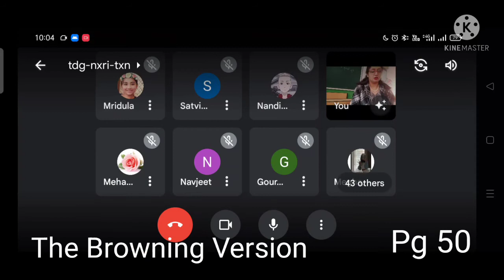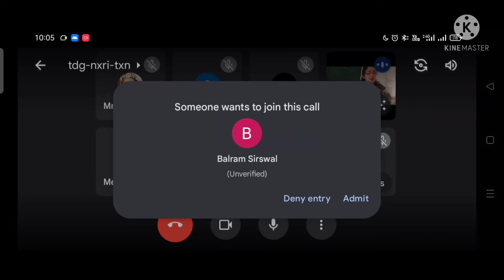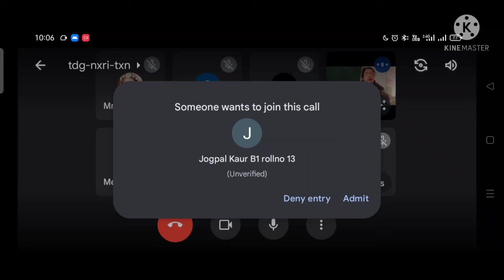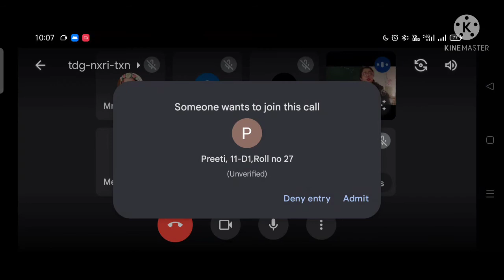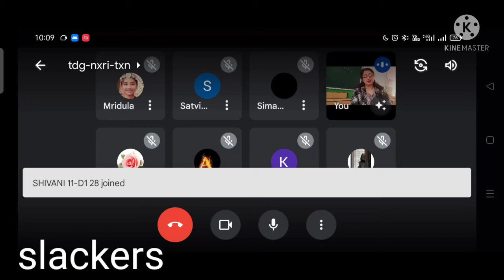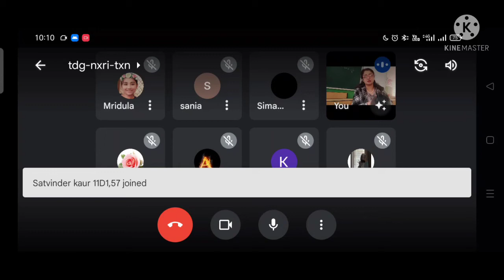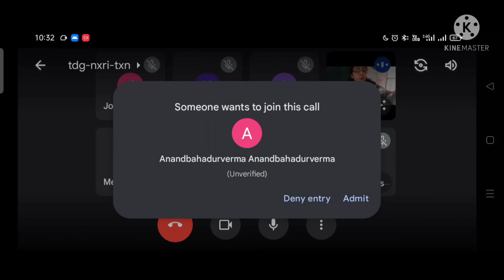The Browning Version/ Line by line explanation/ Class 11/ 29.01.2022